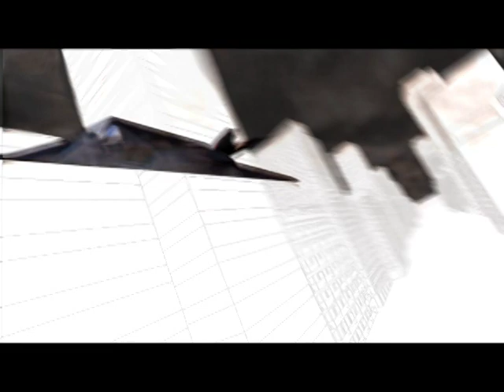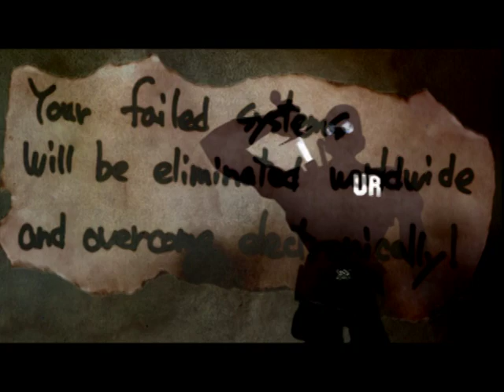Underground Resistance - Analog Assassin UR-033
for vinyl lovers
| Character designs by Abdul Haqq, animation by Takeshi Hirano
video by War Time Journalist
A1) Electronic Warfare (re edit)
A2) X2
A3) He speaks
B1) Analog Assain (re edit)
B2) Illuminator